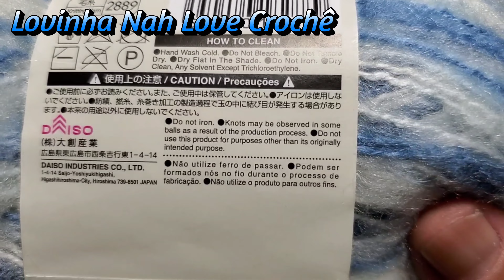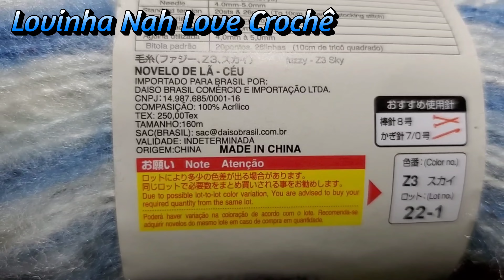MOTIVO EM CROCHÊ CIRCULAR DIFERENTE MUITO FÁCIL